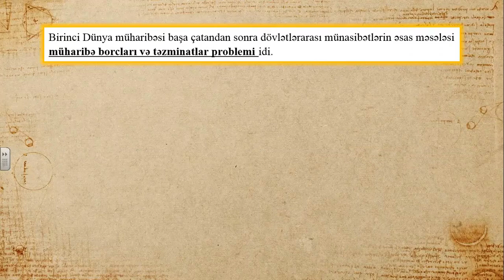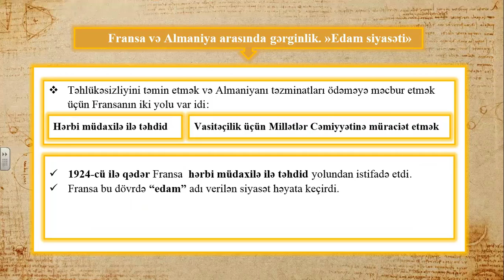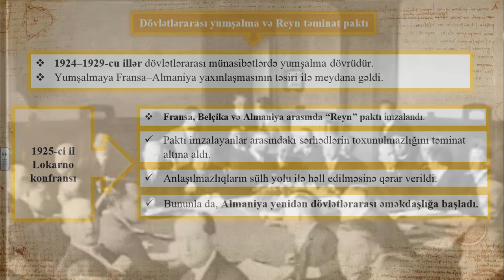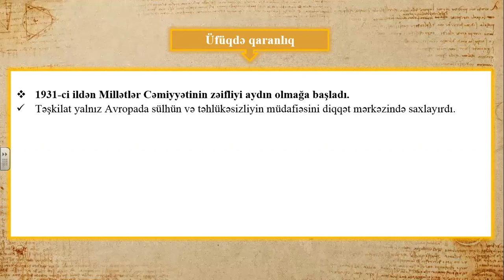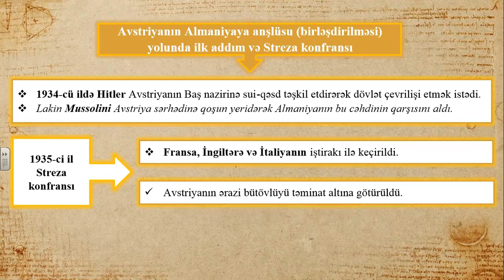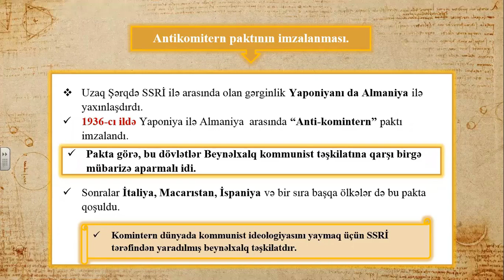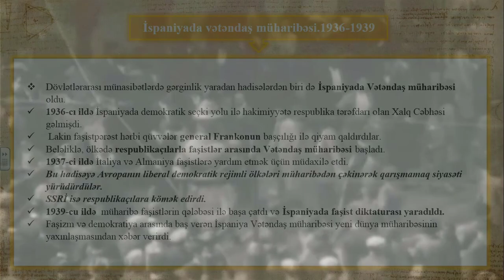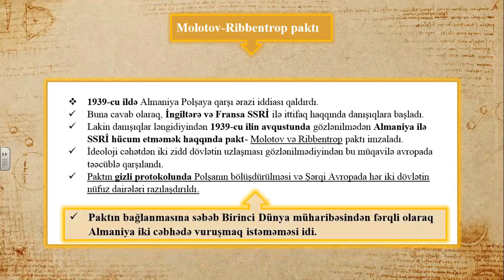11-ci sinif Ümumi tarix - XX əsrin 20-30-cu illərində dövlətlərarası münasibətlər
Ümumi tarix - XX əsrin 20-30-cu illərində dövlətlərarası münasibətlər